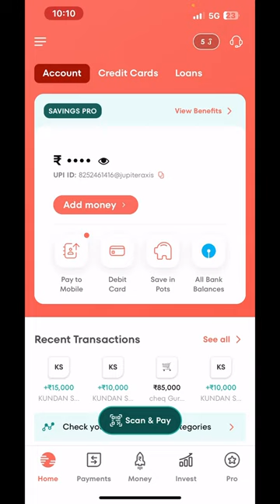Jupiter tie up with CSB bank and Launch Upi based credit card with zero fee.